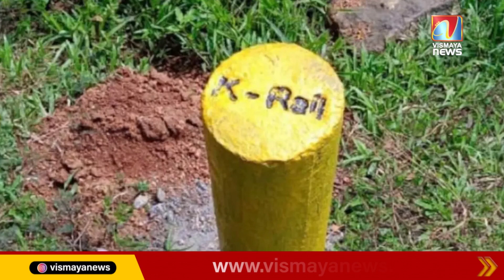സിൽവർ ലൈൻ സാധ്യമാകും. സാമൂഹികാഘാത പഠനം തുടരാൻ ഒരുങ്ങി സർക്കാർ